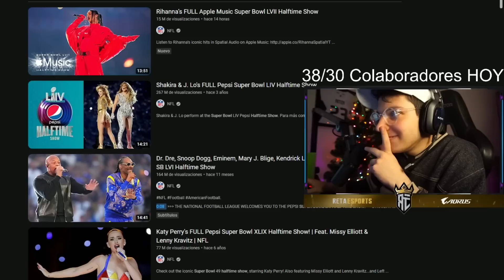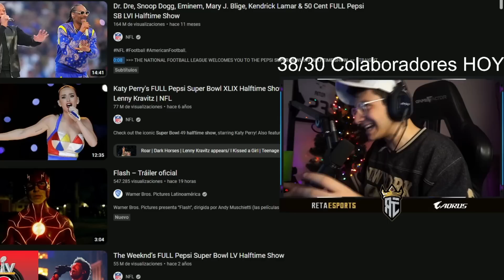ESTA LMG DOMINARÁ LA NUEVA TEMPORADA! (Warzone)